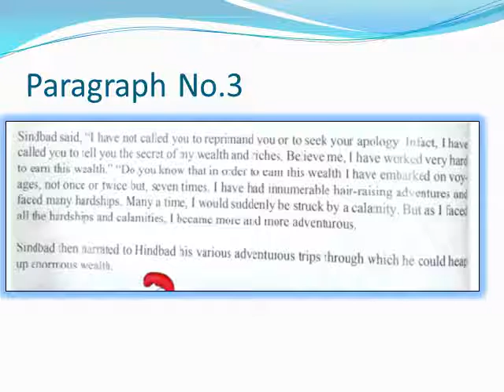7th English paragraph 3 sindbad Lecture # 8